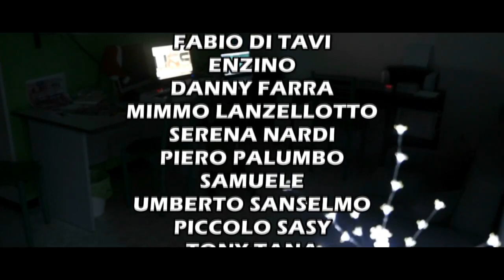BUON NATALE U&S RECORD'S OFFICIAL VIDEO 2016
ARRANGIAMENTI & MIX: U&S RECORD'S DI
U. SANSELMO & S. NARDI

HANNO PARTECIPATO I SEGUENTI ARTISTI:
ANTHONY
ROSARIO ALBANO
PIERO PALUMBO
PEPPINO DI BERNARDO
SERENA NARDI
UMBERTO SANSELMO
SANDRO DE MICCO
AUGUSTO TORRI
MIMMO LANZELLOTTI
VALERIA CARNEVALE
ZIA WILMA
SAMUELE
TONY TANA
FABIO DI TAVI
ENZINO
PICCOLO SASY
ALESSIO CELESTI
DANNY FARRA

GRAZIE ANCHE PER LA PARTECIPAZIONE A:
GINO NARDI SPEAKER
UMBERTO MAINARDI DJ RADIO PIEMONTE TORINO (CIRò MARINA)

GRAZIE AL MAKE UP: MY MAKE UP DI CLAUDIO ACONE

REGIA DI DAVIDE GUIDA (DGPHOTOART)